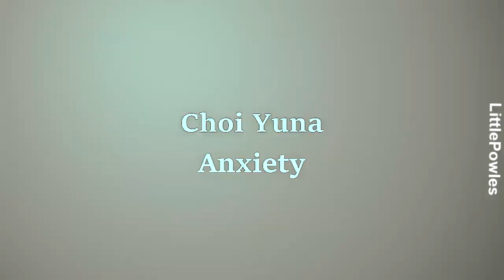GFRIEND - Game Of Survival Trailer #1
I was bored, and my mind came up with this! I hope you know that these are fiction and none of the GFRIEND members have any of the illnesses I described.

Musical.ly-@cherrypowles